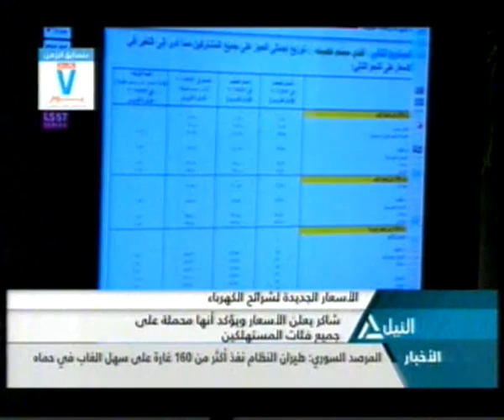بانوراما النيل الثامنة مساءً 30-7-2015